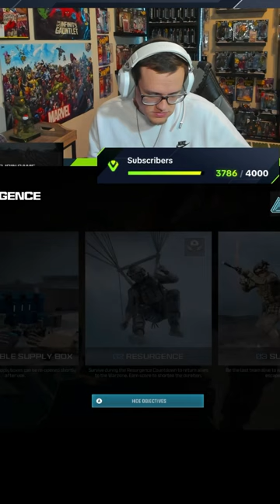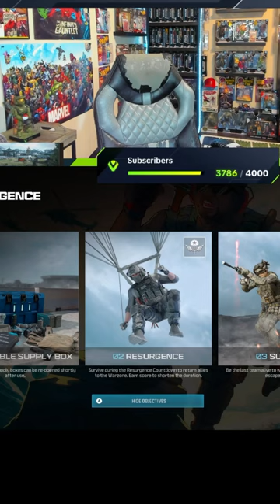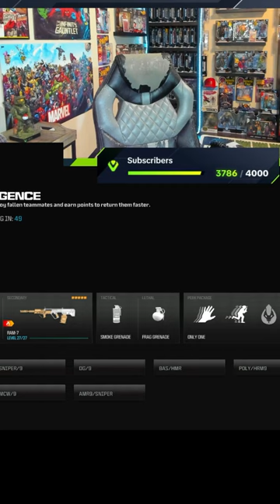WARZONE - SEASON 1 - JAN 26TH - LONG RUN - AVERAGE KEGAN AND JACOLBY